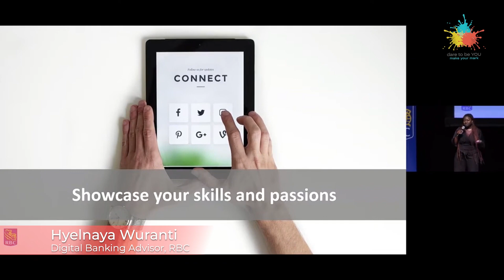2022 YICD's Presenting Sponsor RBC's Tips to Help You Show Up On Social Media Workshop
Social media can be a great tool to showcase your skills.

👉 From RBC's Tips to Help You Show Up On Social Media workshop on Youth Inspire Community Day.